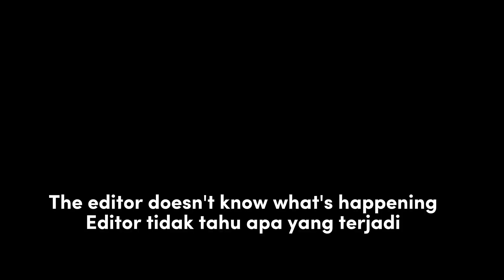tutorial tentang kompor (kemampuan mengedit yang buruk)